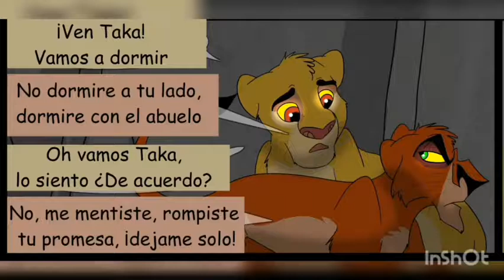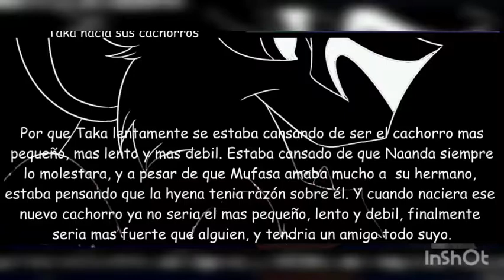EL REINO DE URU - "El engaño" (Parte Final) | Fandub Latino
[Este fandub esta hecho por fans para fans, solo por diversión y sin fines de lucro]

CRÉDITOS DEL CÓMIC "ALBINORAVEN666FANART"